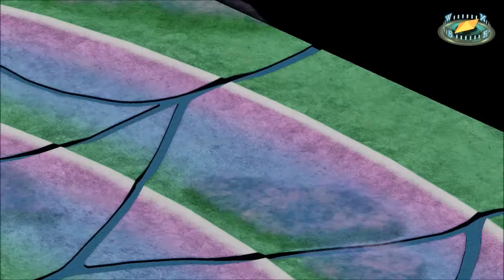Super Robot Taisen V English Playthrough - Stage 44, Nadesico Route (The Sins of Kaname Chidori)